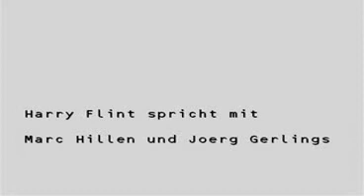Marc Hillen und J rg Gerlings beim Neusser Sommernachtslauf